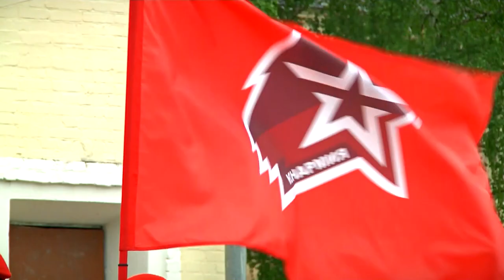В Твери стартовал региональный этап военно-спортивной игры «Победа»